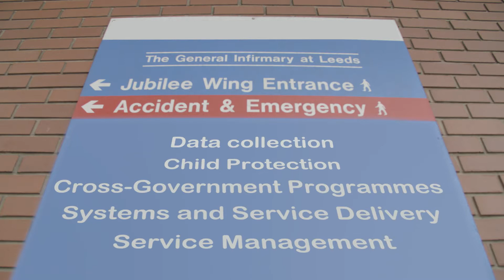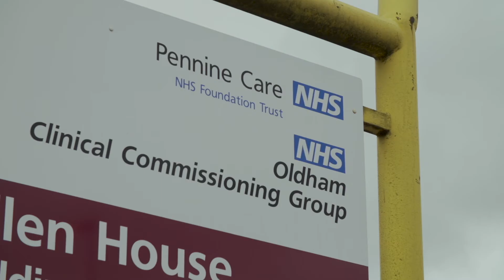NHS Digital - Reinventing digital service for healthcare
NHS Digital asked us to help them with a new way to develop products and services, bringing their users into the heart of their future offering.